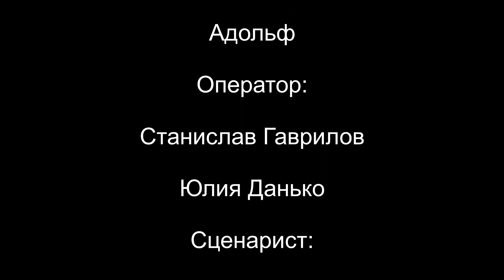Анекдотатор | 1 серия - Адольф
Премьера долгожданного сериала от кинокомпании «Гештальт» - Анекдотатор.
Первая серия - Адольф